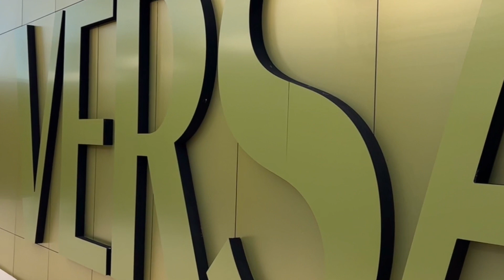Shooting backstage at the Versace Show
I traveled to LA last week to shoot a photo diary of the Versace FW 2023 Fashion Show for Harpers Bazaar Singapore. I know you guys love when I use my classic direct flash photography set up. Direct Flash Photography is the hottest thing since 35mm point and shoot cameras came back in the past couple of years and I was able to capture a lot of favorites such as Anna Hathaway, Elton John, Dwayne Wade, Lil Nas x, Paris Hilton, etc. Join me as I give you the real insight as to what goes on behind the scenes.

Subscribe and leave a comment if you want to continue exploring what goes on into a photoshoot, behind the scenes of the life of a Fashion Photographer, and the process of how to achieve the photography you want.

Off camera flash til cable link:

Equipment Used:
Canon Speedlite 550 ex ii
Godox lighting
Savage Seamless Backdrop Paper
Lightroom
Final Cut
Photoshop

Chapters

00:00 Introduction
01:17 Big Updates
03:04 Versace Show
12:44 Images